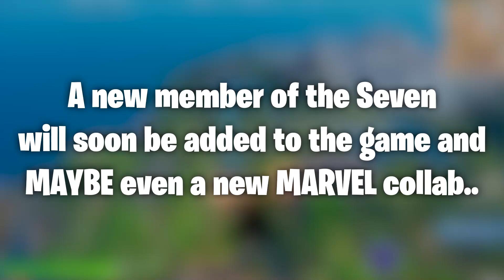*NEW* The Seven Outfit Coming Soon!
Creator Code: "Shiina" (Thank you very much for your support, it helps a lot!)

A new The Seven outfit is coming soon!